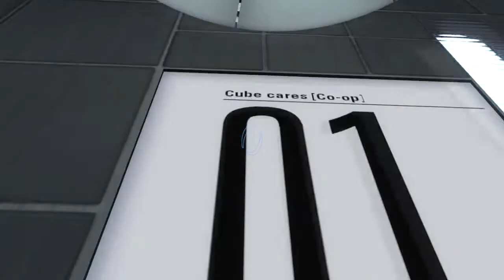Portal 2 - Custom Co-Op Maps - Episode #22: We're So Smart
Matt and Dan are back playing another Custom Portal 2 Co-Op Map, this one has a great ending!